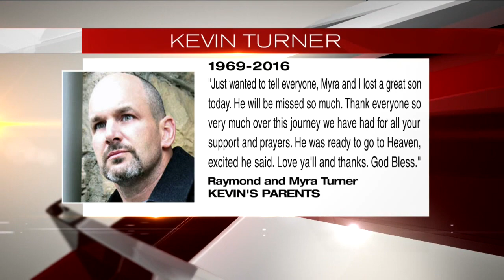Remembering Kevin Turner